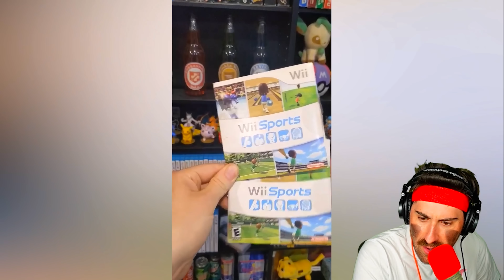REACTING TO 1 IN A BILLION Wii SPORTS MOMENTS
Today we react to some of the most rare moments in Wii Sports! Which one did you think was the craziest?! HOPE YOU ENJOY!

🔵 Thumbnail Image: @Contendo